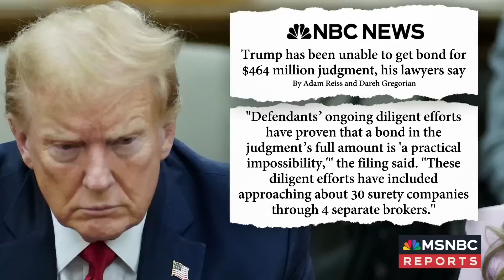2024 campaign, 'bloodbath,' and Trump’s legal cases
Peter Alexander talks to NBC News Correspondents Monica Alba and Vaughn Hillyard about former President Trump’s warning of a “bloodbath” if he doesn’t win the White House, and with former federal prosecutor Paul Butler about the former president’s comments about those charged and convicted in connection with the January 6th attack on the U.S. Capitol.